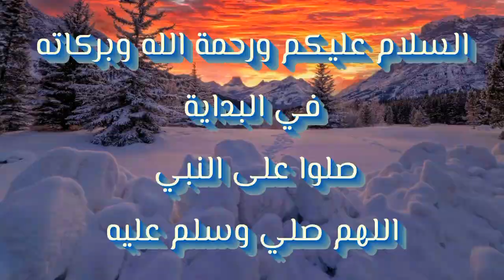الايتم شوب - عودة سكن ! الطبيب الماهر . بعد غياب 341 يوما - الجمعة / ٧ اكتوبر - Item Shop Friday